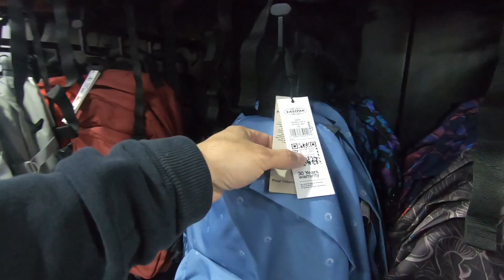BODEGA NG MURANG BILIHAN NG BAG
Location : JYSK
6 St Infront of KIA service centre, Behind Tilal Complex، Shuwaikh Industrial, Kuwait